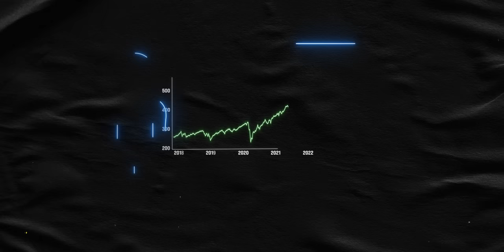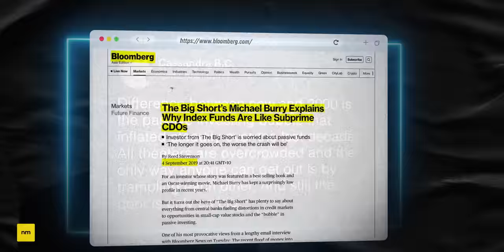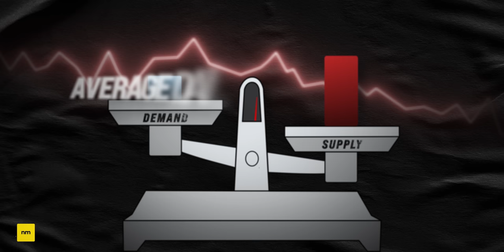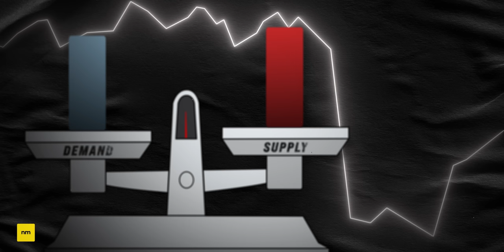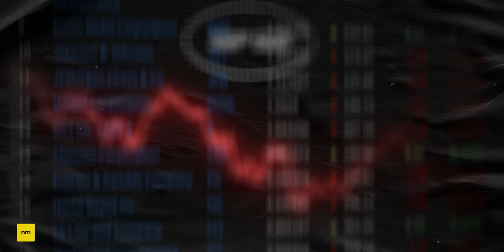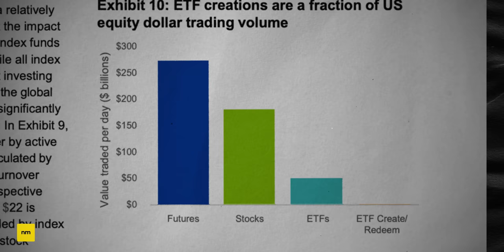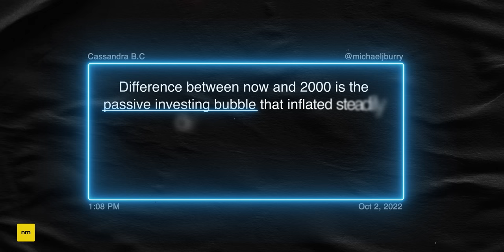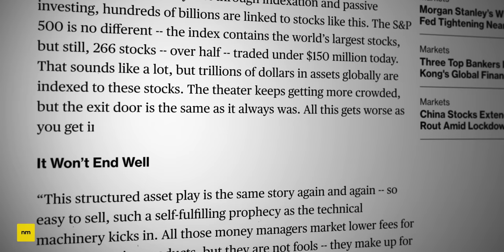Michael Burry's Warning for the Index Fund Bubble in 2023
Michael Burry (of The Big Short) hasn't been shy of sharing his views on the 2022 inflation crisis and stock market crash via his Twitter page this year. But recently he's reaffirmed his views that we are in an index fund / ETF bubble. But is it true that passive investing could be the downfall of the S&P 500?

★ ★  PROFITFUL  ★ ★

★ ★  CONTENTS  ★ ★
0:00 Michael Burry Explains the Index Fund Bubble
0:41 How Passive Investing Works
1:50 Burry's Thesis
3:15 What Makes Stock Prices Change?
5:25 Index Funds Aren't a Bubble?
7:30 What Happens if the Market Crashes?
8:20 Small Companies Will Hurt The Most